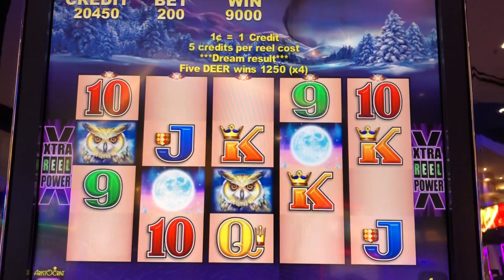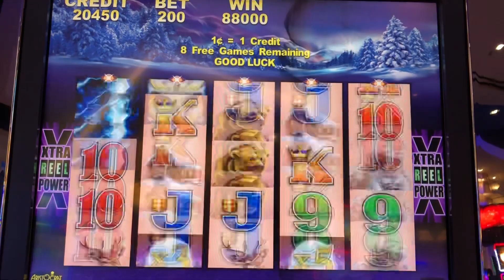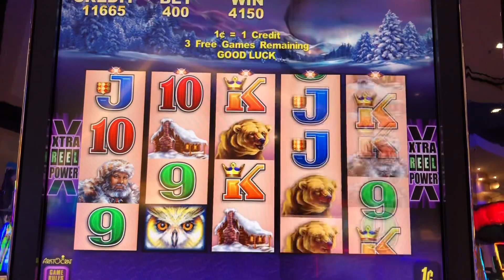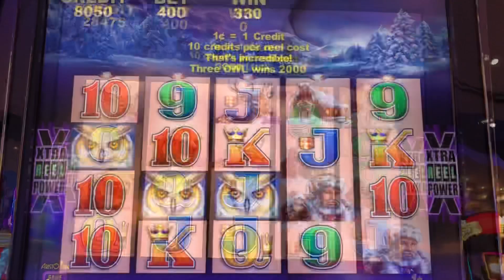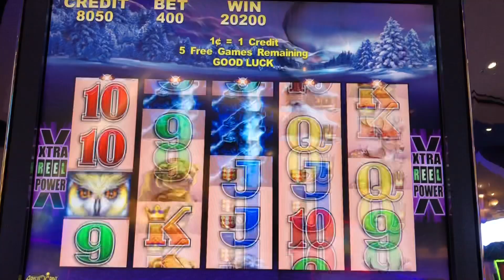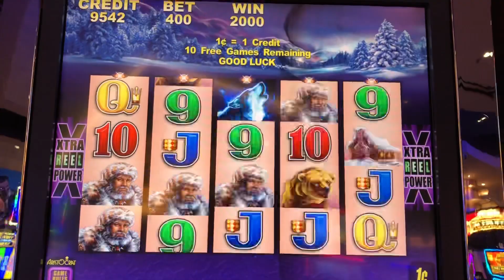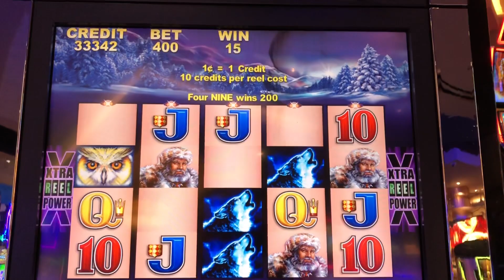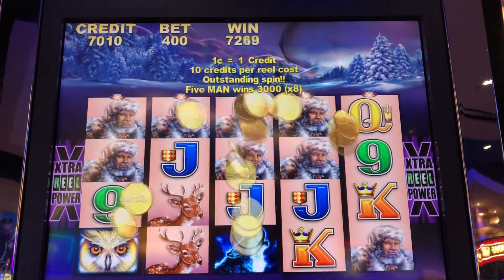TimberWolf Slot Machine Bonus 💲💲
Gila River wild horse pass casino. Had a decent session, here are some of the better bonuses with a few line hits. Thank You for taking the time to watch!